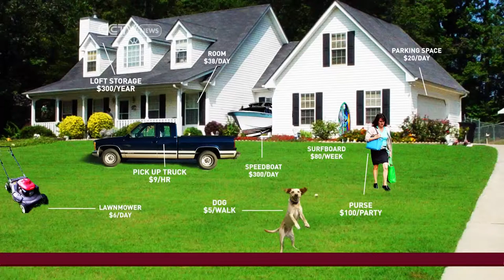Internet and smartphones facilitating rise of 'sharing economy'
Phillip Yin is joined by Michael A. Cusumano of MIT's business school, to discuss the rise of the 'sharing economy,' in which people are looking to the community online to save money through the sharing of assets.